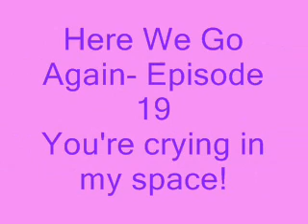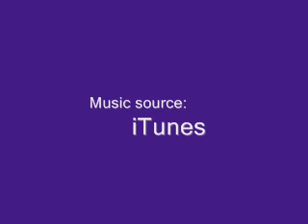Here We Go Again- Episode 19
{Jessica's house-10 AM]
-Jessica:[Rolls over in her bed and slowly opens her eyes. The room is bright and warm. Gets out of bed and walks downstairs. Her mother is in the kitchen making pancakes and bacon.]"Good morning, mommy."
-Mom:"Good morning, honey."
-Jessica:"Where's dad?"
-Mom:"Work."
-Jessica:"Of course. Momma, don't you ever get lonely?"
-Mom:"Well, no. I've got you."[Kisses her daughter's forehead.]
-Jessica:"Yeah, but dad's like never home. He never eats dinner, breakfast, OR lunch with us. I think I forgot what he looked like!"
-Mom:"Jessica, he calls us all the time."
-Jessica:"And he's never heard of a webcam?"
-Mom:[Stands silent.]"I'm going to go hook up the camera."[Puts down the mixing bowl she's holding and runs off to the office.]
-Jessica:[Sighs.]Thinking:"Jeez, I really miss dad."[Gets up from the table and walks upstairs. Puts on jeans and a pink cami. Phone rings. Grabs the phone and answers.]"Coolest person ever speaking."
-Quinn:"I'm talking to Justin Timberlake? No way!"
-Jessica:"What do you want, loser?"
[Giggles.]
-Quinn:"Hey, Jess. Just callin' to remind you about your meeting with Corena at noon."
-Jessica:[Sighs and rolls her eyes.]"Gee, thanks, Quinn. I had finally forgotten about that until you called."
-Quinn:"Sorry."
-Jessica:"I'm not going."[Falls backward onto her bed.]
-Quinn:"Jess."
-Jessica:"Why should I? I'm just gonna have to yell at her tomorrow at school."
-Quinn:"But you should go."
-Jessica:"Why?"
-Quinn:"Because you should."
-Jessica:"Quinn."
-Quinn:"Just go!"[Hangs up.]
-Jessica:"Quinn!"[Hangs up and drops the phone on the pillow.]

Jessica's POV
Maybe I should go. I mean, I hate her and all, but it's not like me to hold grudges. Yeah, I guess I'll go.

-Jessica:[Pulls hair into a ponytail and walks downstairs.]
-Mom:[Talking to the camera.]"Hi, honey! It's Tanya! Jessica and I miss you so much. We wish you would come home."
-Jessica:[Goes over to her mom and puts her face in the camera.]"Hi, daddy! Bring me something pretty from Los Angeles, kay?"
-Mom:[Pushes her away.]"She means please."
-Jessica:"Yeah, please!?"
-Mom:"We have to go now. I love you, Ben."
-Jessica:"I wuv you daddy! Bye!"
-Mom:[Turns off the camera and sighs.]"I miss him."
-Jessica:"Aww, mommy. It's okay."[Hugs her mother tight.]
-Mom:[Hugs her back.]
-Jessica:"I have to go. Unless you want me to stay. Because I can."
-Mom:"No, no. Go have fun. I'll just call some of the ladies over."
-Jessica:"Okay...bye."[Kisses her cheek and puts on her flip flops. Walks outside and down the street. Finally reaches Mooney's and goes inside. It is practically empty.]Thinking:"Yes. Corena's not here."[Sits down at a booth and looks at the menu.]
-Cameron:"Jessica?"
-Jessica:[Looks up.]"Hey, Cam!"
-Cameron:[Sits next to her and kisses her.]"What are you doing here?"
-Jessica:"What are you doing here?"
-Cameron:"I asked you first."
-Jessica:"I'm waiting for Corena."
-Cameron:"Why?"
[Alexander and Corena walk in.]